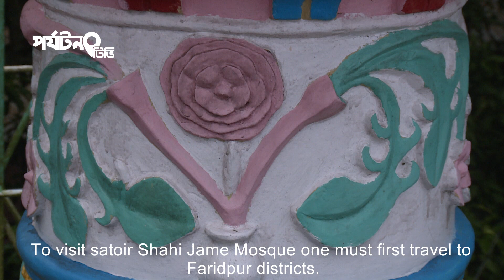গায়েবী মসজিদ বা সাতৈর মসজিদ ফরিদপুর | Satoir Mosque, Boalmari, Faridpur | Parjatan TV | পর্যটন টিভি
প্রায় ৭'শ বছর পুরনো সাতৈর মসজিদটি ফরিদপুর জেলার বোয়ালমারি উপজেলার সাতৈর গ্রামে অবস্থিত।মসজিদটি গায়েবী মসজিদ নামেও সুপরিচিত। ঐতিহাসিক মসজিদটির পাশ ঘেঁষেই গেছে ঐতিহাসিক গ্রান্ড ট্রাংক রোড বা শের শাহ সড়ক। এই মসজিদটি নিয়ে এলাকায় নানা ধরনের লোককথা প্রচলিত আছে। সাতৈর মসজিদটির অজানা গল্প থাকছে এই তথ্যচিত্রে.

Official Address:
Parjatan TV
House : 9/11, Block: C, Main Road, Nobodoy Housing Socity, Mohammadpur, Dhaka, Bangladesh.